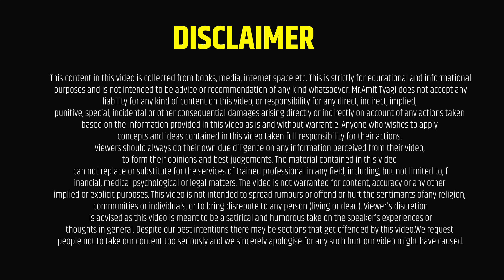LIC 2022 best policy | LIC 2022 ka new plan | best lic plan 2022 (HINDI) By: Amit Tyagi